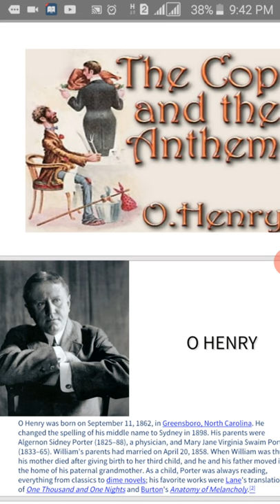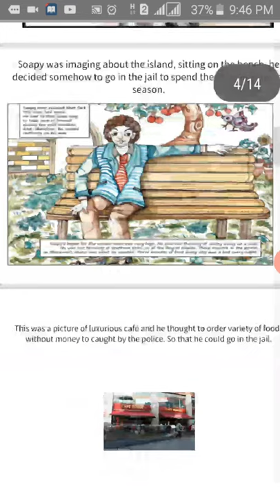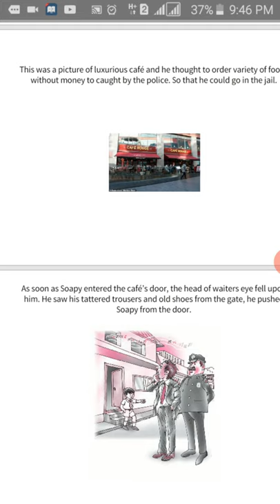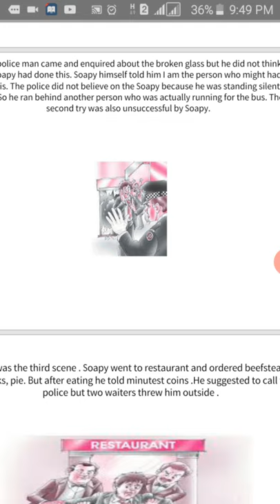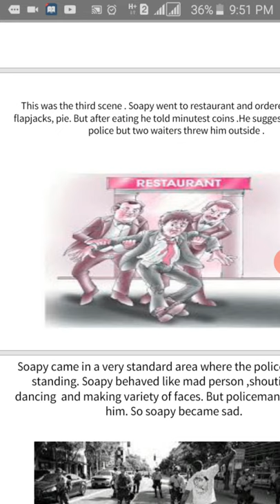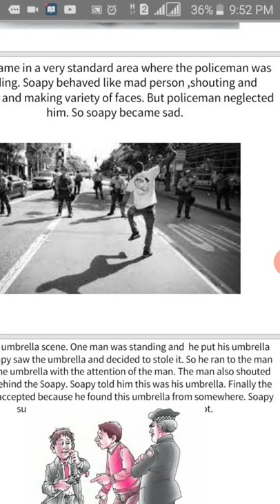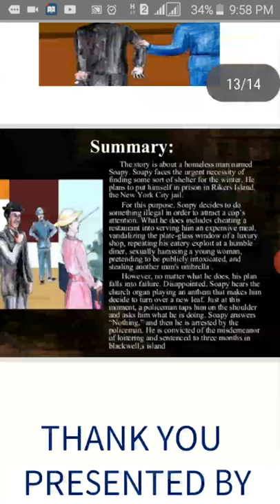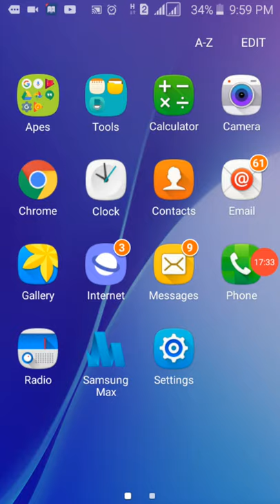The Cop And The Anthem